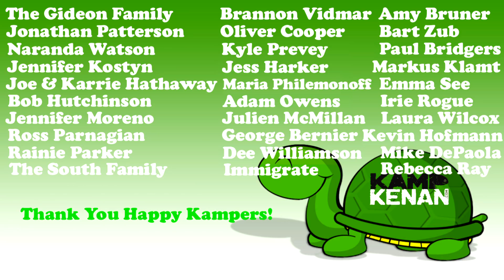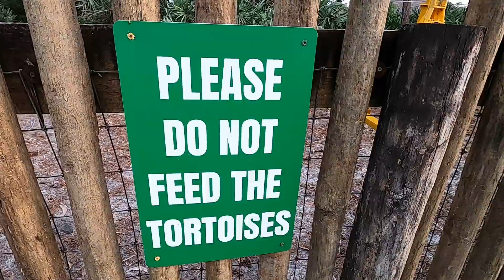My Giant Galapagos Tortoise Darwin is still Struggling!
Darwin is still not back to normal and struggling to raise her head.  The neck injury may take some time to heal but she is eating at least.  Our biggest worry now is infection from the scrapes and bruises this giant Galapagos tortoise received!

Kamp Kenan is the place for serious reptile lovers!  We have tons of expert info on pet lizards, snakes, turtles, tortoise, sulcata tortoise, red foot tortoise, crocodiles, alligators and all sorts misunderstood creatures.  We also love to learn from other animal experts who are happy to share knowledge about pets.  We love reptiles & science and we know you do too. Animal conservation in the modern world matters, we're out there living it and doing it every day in Florida. This vlog is real life, Kenan Harkin's stories are real, and our sole purpose is education in action so that you can learn something new every day and one day perhaps get involved yourself.